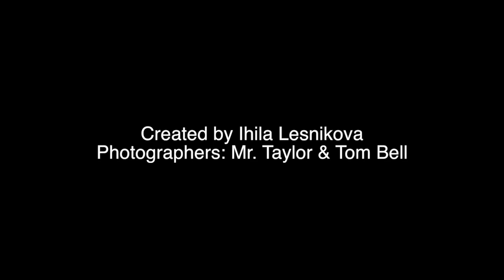Ski Team 2013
This video is about Ski Team 2013